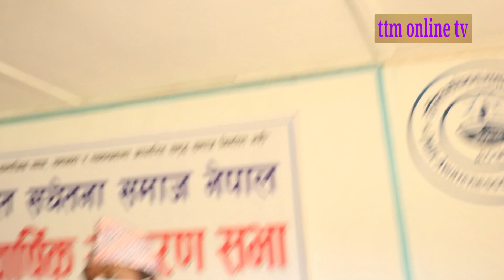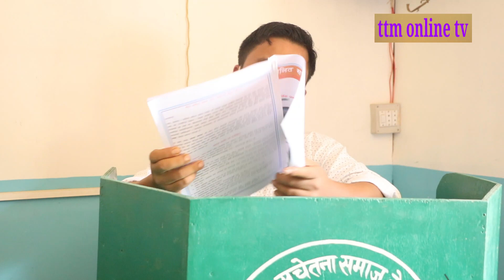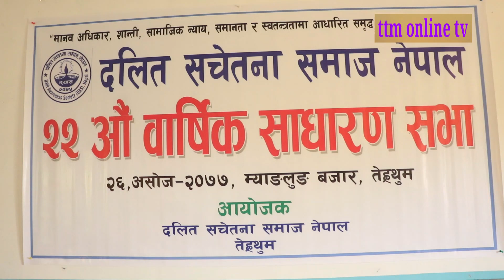दलित सचेतना समाज नेपालको २२ औं साधारण सभा हेर्नुहोस कस्तो भयो /das Nepal Terhathum//Ttm online tv